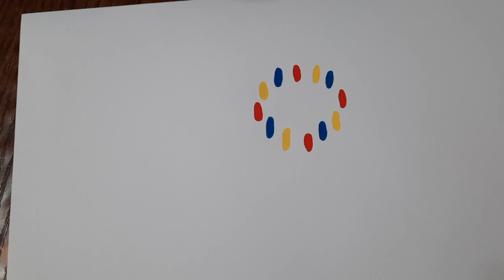Hora - La mulți ani, România!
Pentru astazi va propun o horă 3D.
Cum pe 24 este Mică Unire, m-am gândit sa desenam o horă tricoloră 😇.